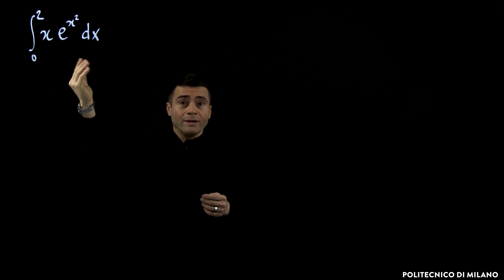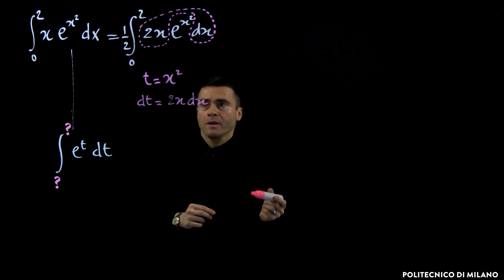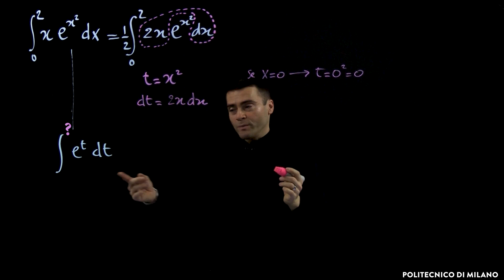Risoluzione di un integrale definito tramite sostituzione (Paolo Finotelli)